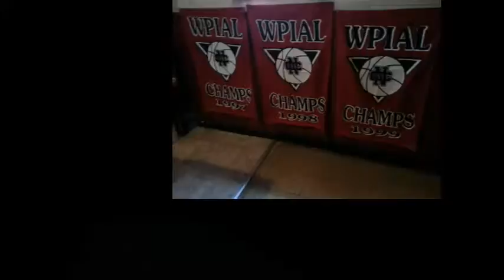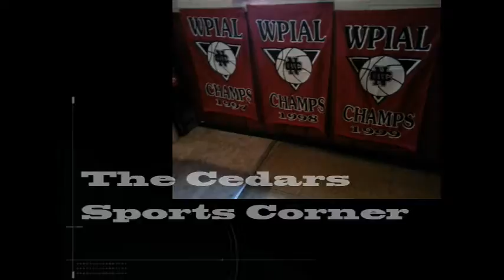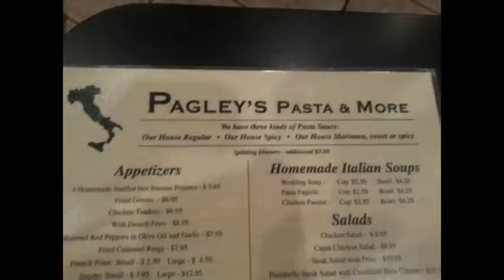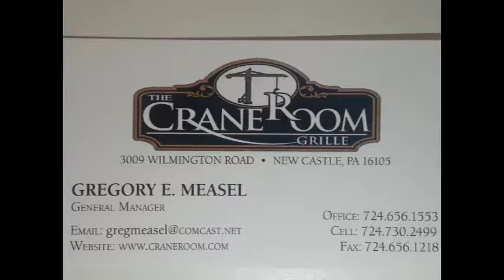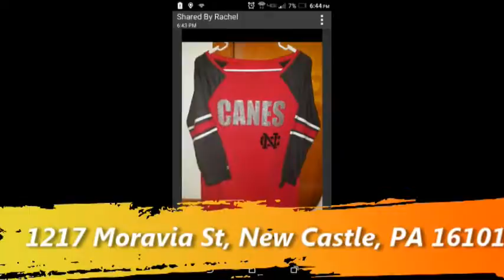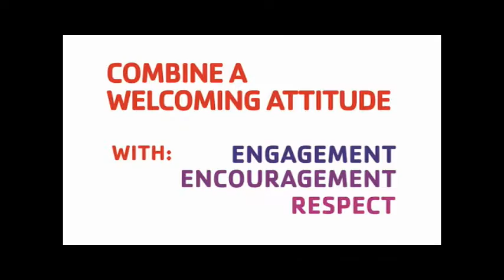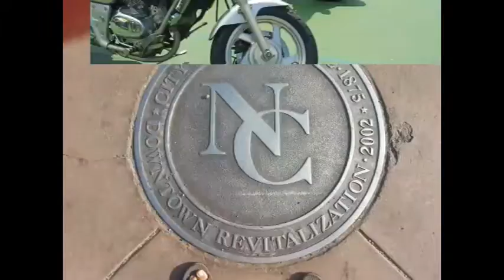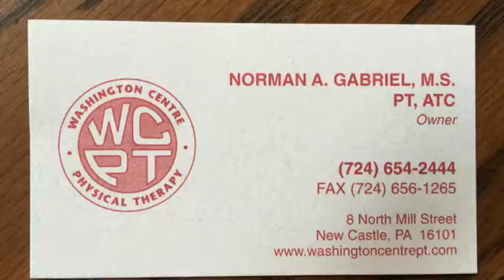NCTV45′s Sunrise NewsWatch Thursday October 20, 2016 with Angelo Perrotta